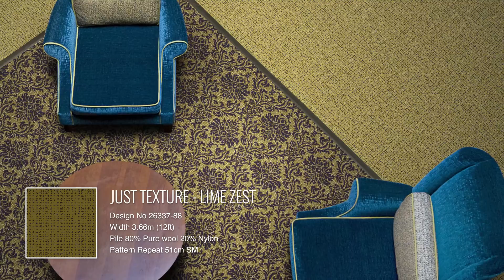Wilton Carpets - Contemporary Classics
Create a truly individual look to your interior with this beautiful mix and match collection of carpet designs and colours.

This collection of axminster carpet designs was inspired by the comfortable elegance of country house hotels.